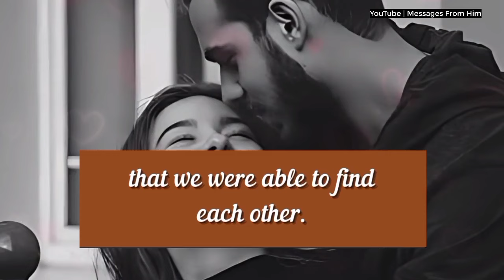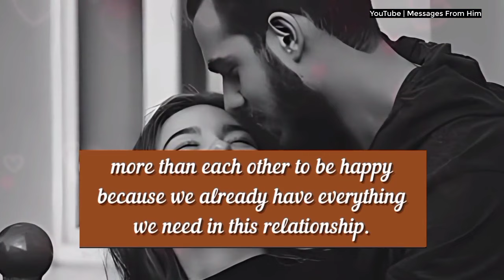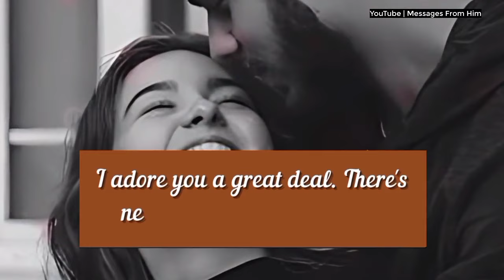I Need You Alone Tonight, Babe !! 😘🌷♥️💌💌👩‍❤️‍💋‍👨| DM To DF 01 June 2024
RELATED QUERRIES :
dm to df
divine feminine